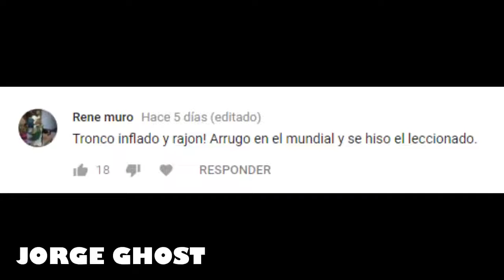SI JAMES regresa al Real Madrid DESTRUIRA su CARRERA futbolistica